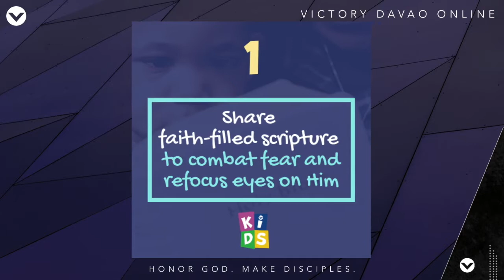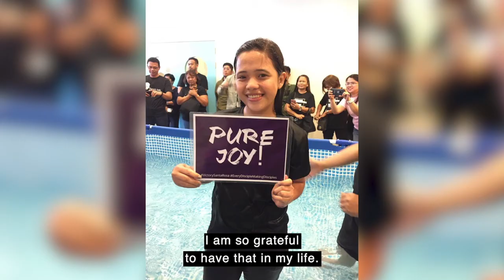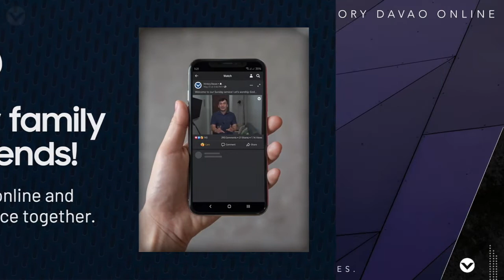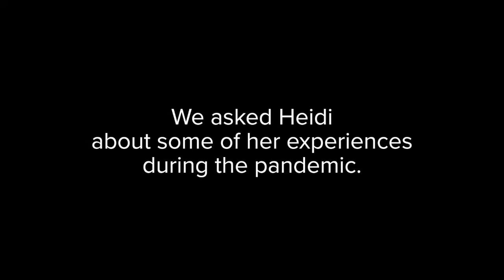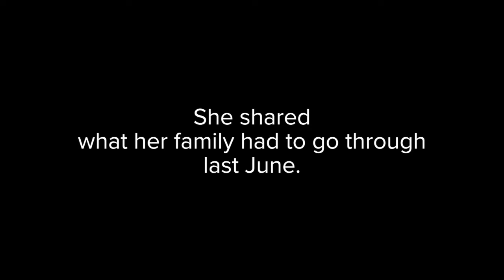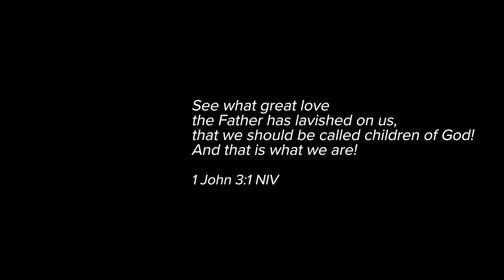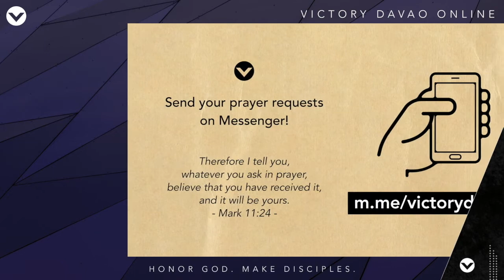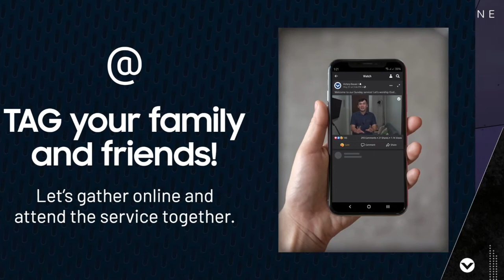July 11 - 4PM Online Worship Service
Welcome to our 4PM service! We're glad that you can join us, as we come together to worship God and study His Word. Let’s be in faith that God will encounter us as we gather together online.

For prayer requests/answered prayers, Victory Group, and online giving, please click this

Don't forget to invite and tag your family and friends!